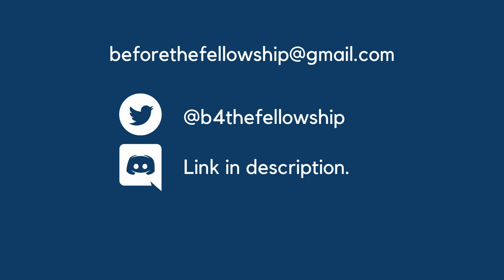Morgoth wages war but Haleth fights back — Episode 41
Morgoth attacks the Haladin people. Haldad is slain, but his daughter Haleth leads the Haladin against the orcs. Three Houses of men emerge: the people of Hador Lórindol who develop the common tongue of Númenor; the Haladin; and the people of Bëor. The men grow strong and add their strength to that of the Elves. But they become intertwined with the Doom of the Noldor.

Three friends read and react to the greatest story you've never heard — the Silmarillion by J.R.R. Tolkien.

00:44 Cameron reads pages 145-149 from the Silmarillion, 2nd Edition
13:10 Recap
14:24 Discussion

"Haldad had twin children: Haleth his daughter, and Haldar his son; and both were valiant in the defence, for Haleth was a woman of great heart and strength. But at last Haldad was slain in a sortie against the Orcs; and Haldar, who rushed out to save his father's body from their butchery, was hewn down beside him. Then Haleth held the people together, though they were without hope; and some cast themselves in the rivers and were drowned. But seven days later, as the Orcs made their last assault and had already broken through the stockade, there came suddenly a music of trumpets, and Caranthir with his host came down from the north and drove the Orcs into the rivers."

The Rings of Power comes to Amazon, but nothing compares to the real story JRR Tolkien wrote. Is the Silmarillion his masterpiece? The Silmarillion is a book everyone should read, but it can be intimidating. Go on a journey with us.

Witness the creation of Tolkien's universe, meet the villain that's bigger and badder than Sauron, and hear a love story that will leave you in tears. We are not experts, we're just fans like you. And we're having a blast going through this masterpiece of fiction, 15 minutes at a time. Grad a cup of tea or your favorite scotch (or your steering wheel!) and join us every week!